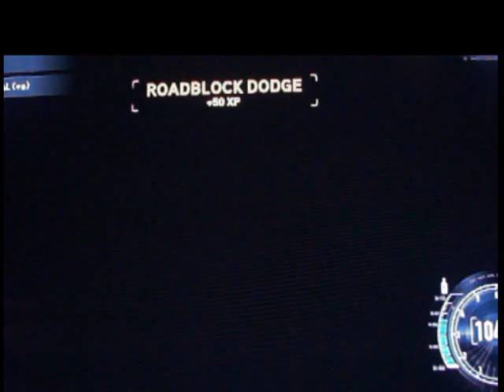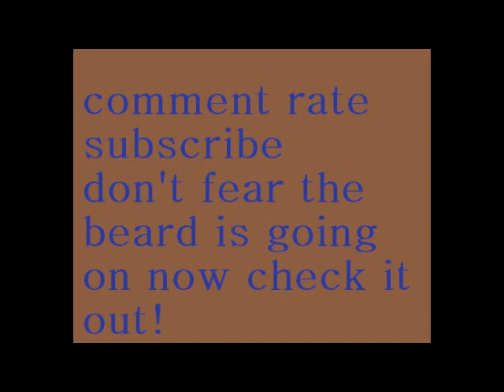I am N.D.O.E. plays Need for Speed the run part 23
My psn tag is "badmonkeynobanna" send a friend request or a message.

N.D.O.E. Plays

Hey, y'all I'm a father of five. I love to laugh and make other people laugh. I want to share some of the fun that I have playing games and watching movies. I am disabled due to a debilitating disorder and wanted to share some thing with the world so my kids will still have a part of me when I'm gone.
I hope that every one has a great day!